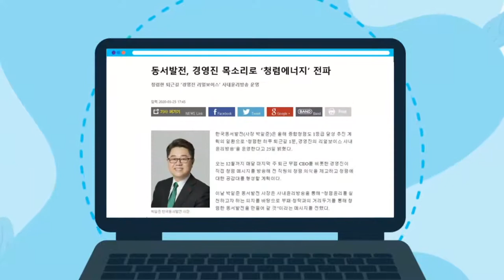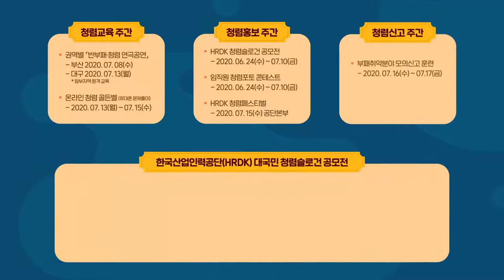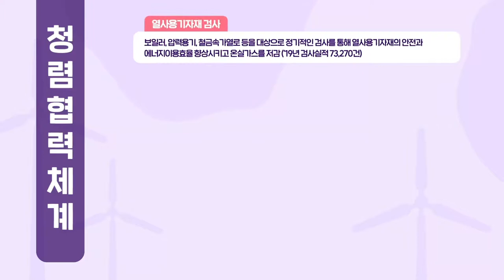코로나 19에도 청렴韓 울산! 부패는 멀리 청렴은 더 가까이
부패는 멀리 청렴은 더 가까이!
청렴한 세상을 만들기 위해 '울산 청렴사회협약'은 어떻게 이루어지고 있을까요?
영상을 통해 함께 알아봐요~

함께 만들어가는 청렴 문화!
한국에너지공단이 앞장 서겠습니다